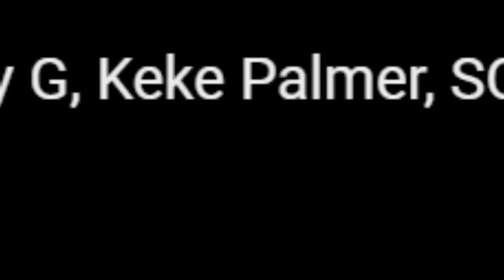these AMVs don't miss! and is that ME?!?! 😳😳😳 || "GIANTS" REACTION || PATREON REQUEST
This video is sponsored by the ✨MAGNIFICENT✨ SHADOW!!!
Thank you so much for this video request and this was amazing to react to "True Damage - GIANTS (ft. Becky G, Keke Palmer, SOYEON, DUCKWRTH, Thutmose) | League of Legends"

𝘵𝘩𝘦𝘳𝘦'𝘴 𝘢 𝘤𝘩𝘢𝘯𝘯𝘦𝘭 𝘧𝘰𝘳 𝙜𝙡𝙞𝙩𝙘𝙝𝙓𝙜𝙧𝙖𝙫𝙚